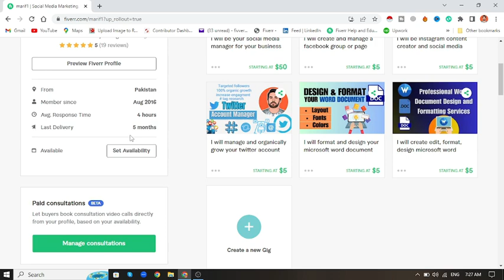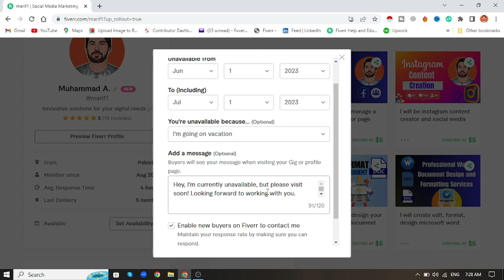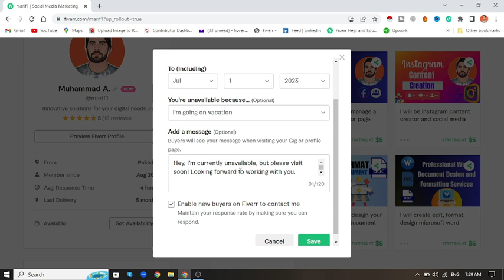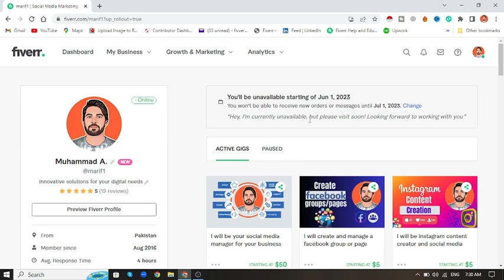How to Enable and Disable Fiverr Availability in 2023 Urdu Hindi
Welcome to our latest tutorial on Fiverr! In this video, we will guide you step-by-step on how to enable and disable Fiverr availability in the year 2023. Fiverr is a thriving online platform that connects freelancers with clients worldwide, and understanding how to manage your availability is crucial for success. Whether you're a freelancer looking to take on new projects or simply want to take a break, we've got you covered. Join us as we explore the updated process for enabling and disabling your Fiverr availability, ensuring you have full control over your work schedule and opportunities.